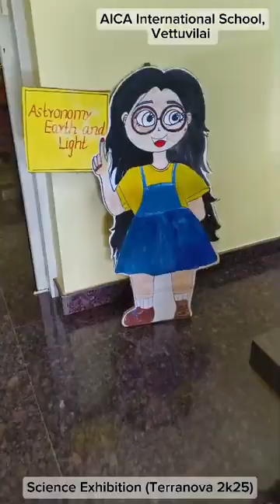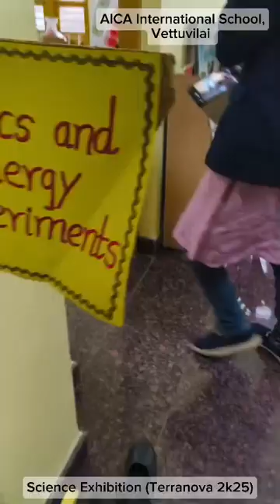“Science Exhibition Terranova 2025 – Explore the Future of Innovation & Discovery”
Welcome to Science Exhibition Terranova 2025!
An amazing platform where young minds showcase their creativity, innovation, and scientific curiosity.
Explore exciting models, experiments, and projects that bring science to life.

🔬 Creative student science projects
⚙️ Hands-on experiments and live demos
🌱 Topics on environment, space, energy, and technology
🏅 Students’ innovative ideas

Let’s celebrate the spirit of learning, discovery, and innovation together!